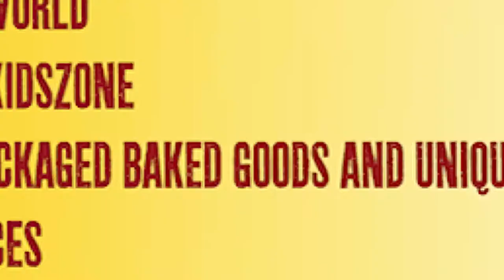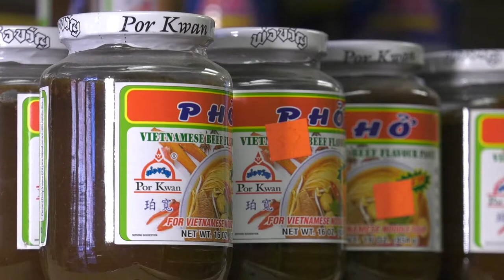On Location with Councilwoman Laura Pastor - World Bazaar and Global Market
On her latest segment of "On Location" Vice Mayor Laura Pastor is at the ABC Market in the heart of District 4 to learn more about the upcoming World Bazaar. Joining the show is Phoenix Neighborhood Specialist Lisa Huggins to discuss the upcoming World Bazaar and explain the importance of the event.

Also joining the show is Owner of ABC Market and World Bazaar vendor Tek Chhetri and ASU Global Studies student Alyaa Al-Maadeed. The two discuss the upcoming Bazaar and the meaning of the event as it relates to the culture of the community.